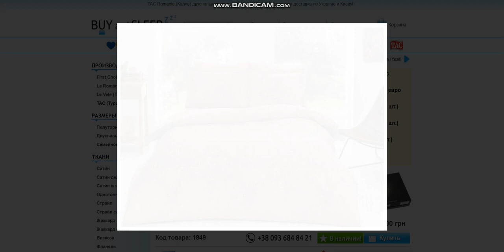Купити Постільну Білизну | BUY and SLEEP в Україні